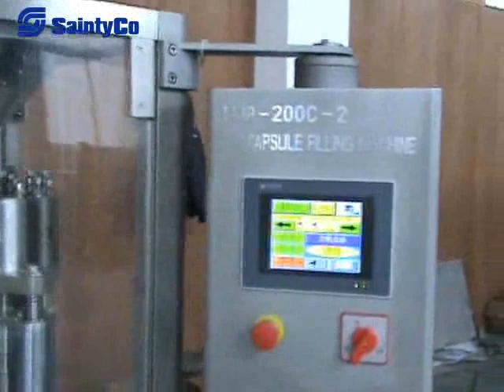Pharmaceutical Capsule Filling Machine Manufacturer -Saintyco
As a leading Pharmaceutical Capsule Filling Machine Manufacturer  , Saintyco have supplied high speed automatic capsule filling machine to global pharmaceutical companies for over 20 years .

Features of Saintyco Pharmaceutical Capsule Filling Machine Machines:

Reliability
Highly accurate dosing
Optimal accessibility
Versatile filling possibilities
cGMP-compliant design and construction
Data security
Simple operation
Low-maintenance operation